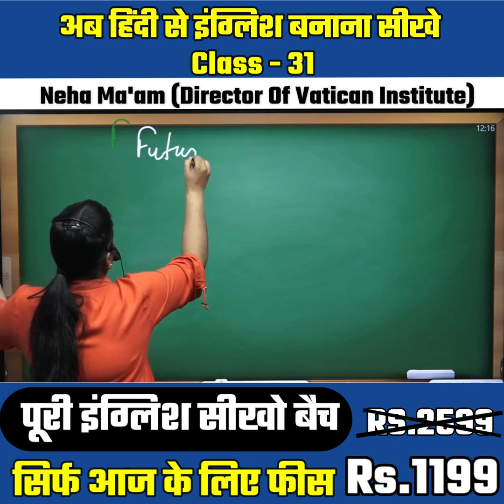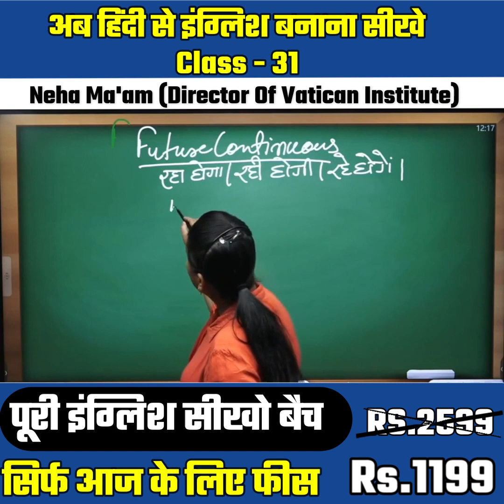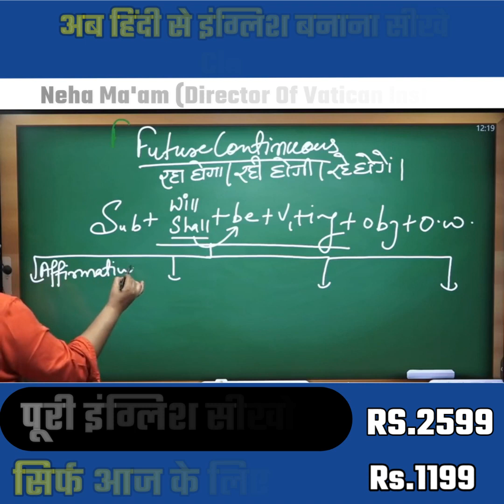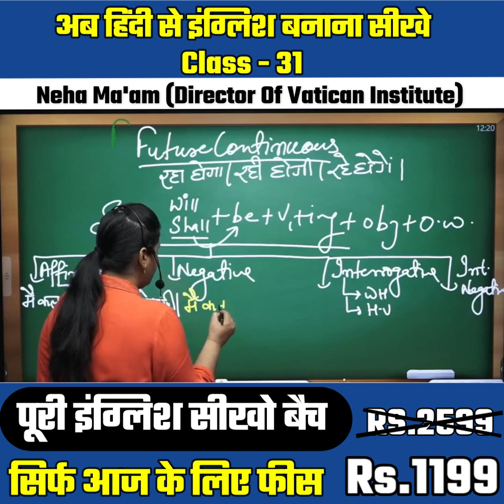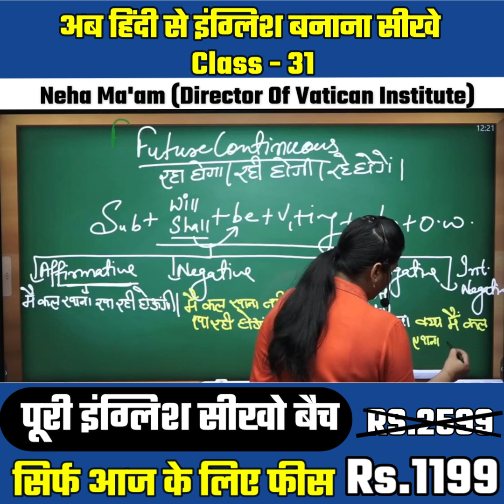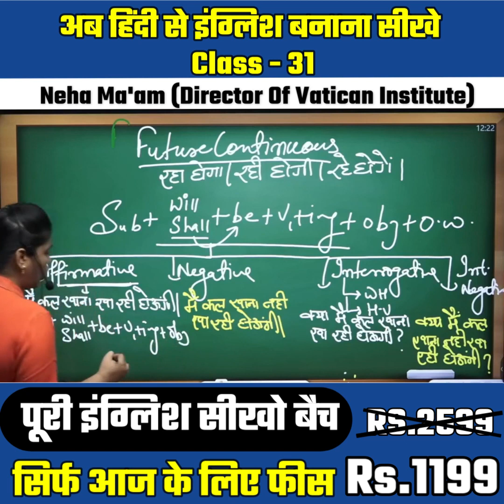अब हिंदी से इंग्लिश बनाना सीखे Class - 31 || Neha Ma'am || Vatican Institute